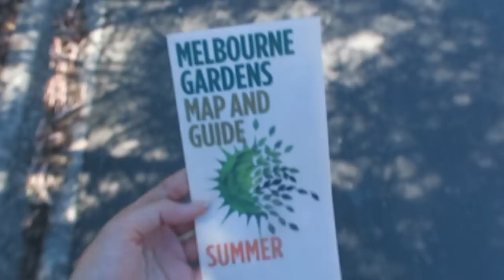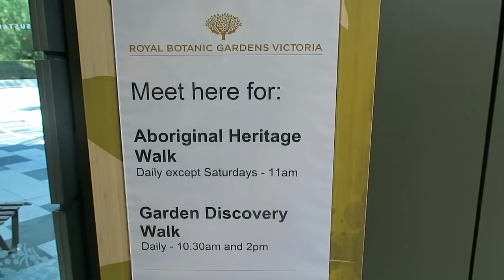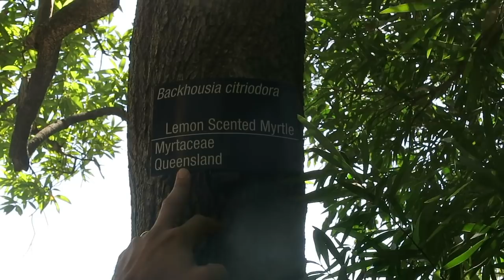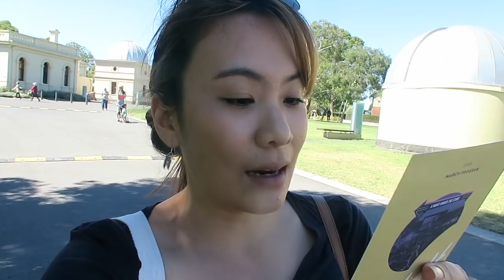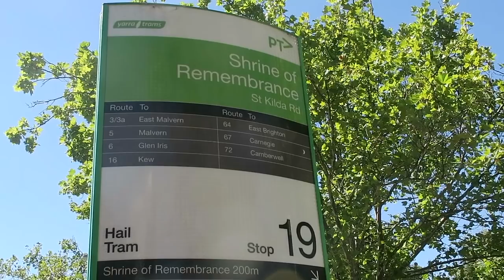พาเที่ยว Royal Botanic Garden เมลเบิร์น | EXPLORE MELBOURNE | Racha Travels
สวัสดีค่าทุกคน ยินดีต้อนรับเข้าสู่ซีรี่ย์ใหม่กับ 'Explore Melbourne' ที่รชาจะพาไปเจาะลึกกับสถานที่ท่องเที่ยวแต่ละแห่งที่ควรค่าแก่การมาเยือนเมื่อเดินทางมาถึงเมลเบิร์น และแน่นอนสถานที่แห่งแรกที่จะพามาเที่ยวชมกันในวันนี้ก็คือ 'สวนพฤกษศาสตร์ Roya Botanic Garden' หรือว่า สวนพฤกษชาติหลวงเมลเบิร์นนั่นเองค่ะ.. บรรยากาศจะเป็นอย่างไรบ้าง ตามมาดูกันดีกว่าค่ะ!

ROYAL BOTANIC GARDEN

สวนพฤกษศาสตร์หลวงของเมลเบิร์นเป็นสวนจัดภูมิทัศน์ยุควิกตอเรียที่กว้างขวางและขุมทรัพย์ทางการศึกษาและพืชสวนในใจกลางเมือง สวนขนาด 235 ไร่แห่งนี้ก่อตั้งขึ้นใน ค.ศ. 1846 โดยจัดแสดงพืชกว่า 50,000 ต้น รวมทั้งพันธุ์ไม้ต่างแดนที่หายากและพืชประจำถิ่นที่ถูกคุกคาม สำรวจศูนย์รวมแห่งสวนประดับ สวนผลไม้และเรือนต้นไม้ และเรียนรู้เกี่ยวกับความหลากหลายอันละลานตาของอาณาจักรพืช ตลอดจนมรดกทางวัฒนธรรม ระบบนิเวศที่น่าสนใจ และศิลปวัตถุทางประวัติศาสตร์ของชาวอะบอริจิน

เดินเล่นไปตามทางเดินปูพื้นของสวน และพบกับการจัดแสดงพืชต่างแดนและพืชประจำถิ่น คุณจะพบกับการปลูกพืชในสมัยศตวรรษที่ 19 และต้นยูคาลิปตัสโบราณที่มีอายุก่อนการตั้งรกรากของชาวยุโรปในพื้นที่นี้ เดินไปที่ริมทะเลสาบ และมาดูว่าคุณจะมองเห็นเป็ดพื้นเมืองและหงส์ดำหรือไม่

สำรวจสวนไผ่ที่ร่มรื่น หรือไปเยี่ยมชม Fern Gully เพื่อพบกับสวนมหัศจรรย์ท่ามกลางแมกไม้ที่สงบสุข ที่มุมตะวันออกเฉียงใต้ของสวน มองหาภูเขาไฟกิลฟอยล์ อ่างเก็บน้ำเทียมที่สร้างขึ้นใน ค.ศ. 1876 สำรวจสวนที่จัดภูมิทัศน์ของอ่างเก็บน้ำ และชมทัศนียภาพที่ยอดเยี่ยมเหนือตัวเมือง

สำรวจเรือนกระจก Tropical Glasshouse เพื่อชมการจัดแสดงระดับนานาชาติสำหรับเฟิร์น กล้วยไม้และสัปปะรดสี เด็กๆ สามารถมีประสบการณ์จริงที่น่าตื่นเต้นที่สวนเด็ก ในขณะที่ผู้มาเยือนทุกเพศทุกวัยสามารถเพลิดเพลินกับโปรแกรมกิจกรรมและเวิร์คช้อปแบบโต้ตอบได้ที่จัดขึ้นทุกวัน เพลิดเพลินกับทางเดิน Aboriginal Heritage Walk หรือรับความคิดสร้างสรรค์ที่ Plant Craft Cottage พักผ่อนในพื้นที่ปิกนิกหรือศาลา หรือมานั่งในร้านกาแฟที่มีอยู่สองแห่งในสวน

เยี่ยมชมสวนพฤกษศาสตร์หลวงโดยใช้บริการ Garden Explorer บริการรับส่งที่เดินทางรอบสวนในเวลา 50 นาทีและรวมถึงการบรรยายสด ศูนย์บริการนักท่องเที่ยวของสวนมีแผนที่และโบรชัวร์เพื่อการวางแผนการเที่ยวชมของคุณ ตลอดจนร้านกิฟต์ช้อป

สวนพฤกษศาสตร์หลวงตั้งอยู่บนฝั่งใต้ของแม่น้ำยาร์ร่าในเมลเบิร์น และเข้าถึงได้โดยง่ายทางรถจักรยาน รถรางและรถยนต์ รถรับส่ง Melbourne Visitor Shuttle มีป้ายจอดรถที่สวนเช่นกัน ที่แห่งนี้คือสถานที่ท่องเที่ยวยอดนิยมของเมลเบิร์น เข้าชมได้ฟรีทุกวันจนถึงพลบค่ำ

ขอบคุณข้อมูลจาก Expedia.co.th ค่ะ

เข้ามาคุย มาติดตามกันได้ที่ | OTHER PLACES TO FIND ME:

FILMED & EDITED BY: Racha Kerdsilp
USING: Final Cut Pro X
CAMERA: Canon powershot G7X + NIKON D5200 lens 50 mm.